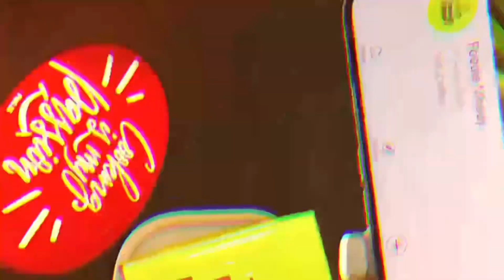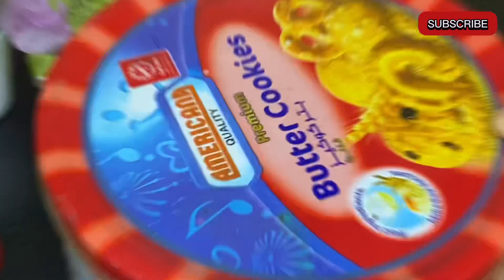Chocolate Dream cake Recipe | Viral Perfect Dream Cake | by Foodiemoody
Dream cake Recipe | Viral Perfect Dream Cake | by Foodiemoody

Today, we have a special treat for all the cake lovers out there - the Viral Dream Cake!

This cake has been taking the internet by storm with its stunning appearance and mouth-watering taste. It's the perfect dessert for parties, celebrations, or simply indulging in a sweet treat.

Our dream cake is made up of layers of moist and fluffy cake, filled with a rich and creamy filling, and topped with a smooth and glossy chocolate ganache. Not only does it look absolutely beautiful, but it also tastes like a dream!

In this video, we will take you through the step-by-step process of making this viral dream cake. From baking the cake layers to assembling and decorating the final product, we will guide you through the whole process.

Whether you're an experienced baker or a novice in the kitchen, this recipe is easy to follow and will yield perfect results every time. So, gather your ingredients and let's get started on creating this delectable dream cake.

We guarantee that this cake will be a hit at any party or occasion, and will leave your loved ones wanting more. So, don't wait any longer and join us in making the Viral Dream Cake! Happy baking!